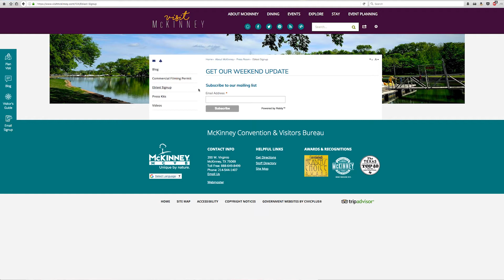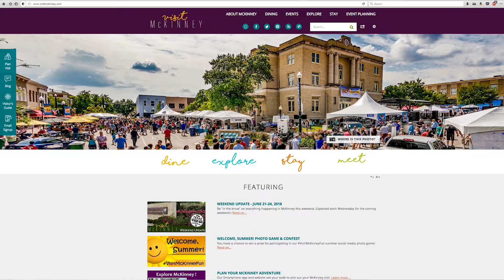City at Work: McKinney Convention & Visitors Bureau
It's summer! Be sure to check out the Convention & Visitors Bureau for the VisitMcKinneyFun photo contest, also sign up for their Weekend Update email.

Just 30 miles north of downtown Dallas, McKinney is a picturesque city with a small-town feel that is quite different from the Metroplex's urban sprawl. Our friendly charm, green spaces and comfortable pace belie the fact that McKinney, with a population of 180,000, is one of the fastest-growing cities in America. This is McKinney, Texas, and we are Unique by nature.